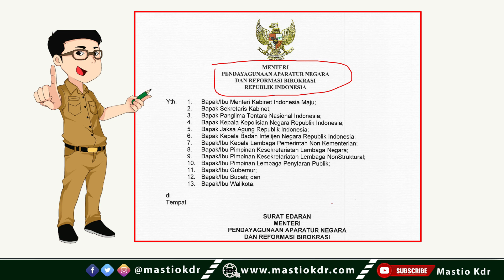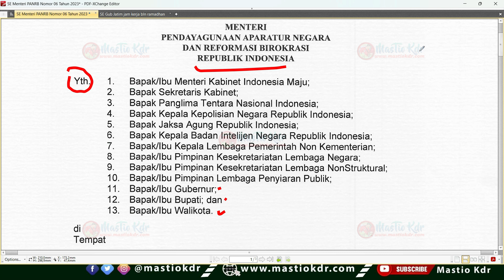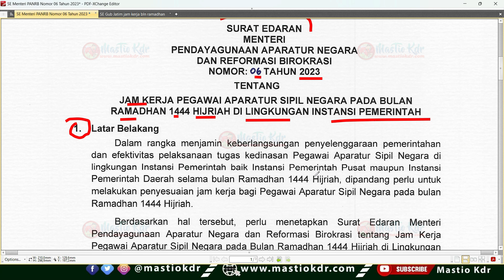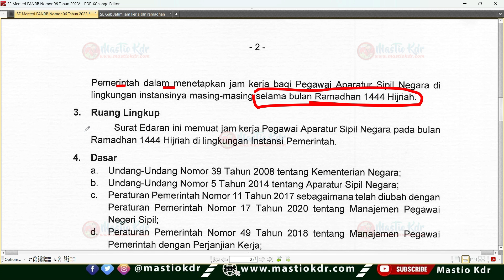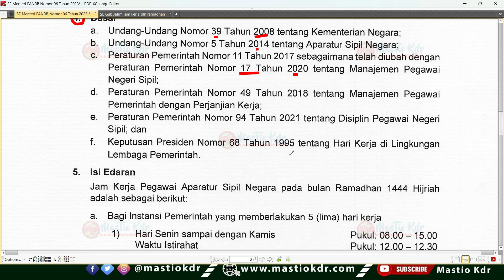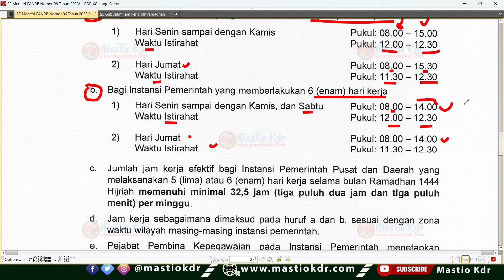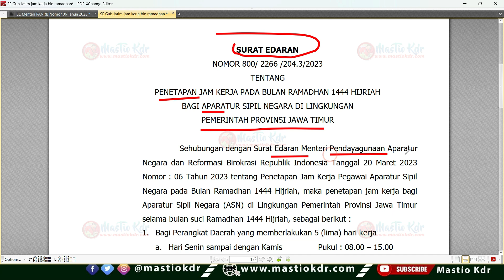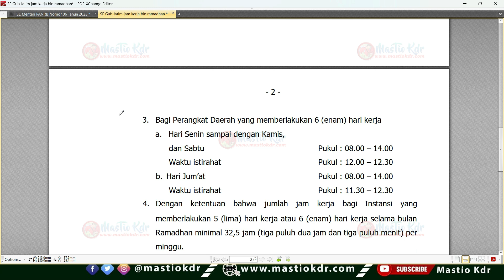Edaran Terbaru Dari MenpanRB Untuk Semua ASN (PNS dan PPPK)! Catat Jadwal & Waktunya!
Surat Edaran Resmi Download Disini : mastiokdr.com

Jangan Lupa Terakhir Besok 25 Maret 2023! Tunjangan Guru 1,3 Juta Perbulan! Segera Cek Data Anda!

Edaran Resmi Untuk Kepala Sekolah SMP/SMA/SMK! Isi Data Ini Sebelum 24 Maret 2023! Cek Sekolahmu Sekarang!

Alur Pengajuan Dan Penetapan Penerima Tunjangan Insentif Guru Non PNS Madrasah Tahun 2023

Keputusan Dirjen PAI Nomor 183 Tahun 2023 Tentang Juknis Pemberian Tunjangan Insentif Guru NON PNS Pada RA dan Madrasah Tahun 2023

Surat Edaran Batas Waktu Pengajuan Tunjangan Insentif Guru Non PNS RA dan Madrasah Tahun 2023

Persekjen Kemdikbudristek Nomor 9 Tahun 2022 tentang Petunjuk Teknis Penyaluran Bantuan Insentif Bagi Guru NON PNS

Panduan Penggunaan Rapor Pendidikan Untuk Jenjang PAUD, SD, SMP, SMA dan SMK

Solusi Jika Gagal Login atau Mengakses Rapor Pendidikan Dengan Tampilan Anda Tidak Memiliki Akses

Cara Login atau Melihat Rapor Pendidikan atau Rapor Sekolah atau Rekomendasi Perencanaan Berbasis Data (PBD)

Terima Kasih.